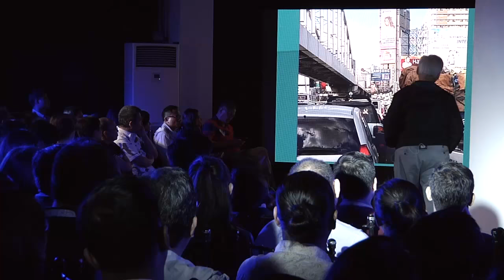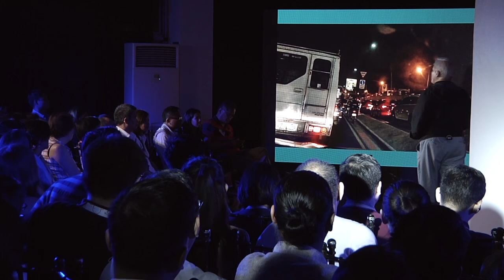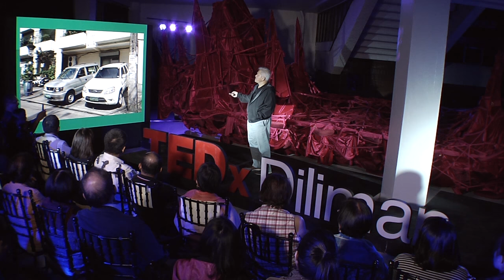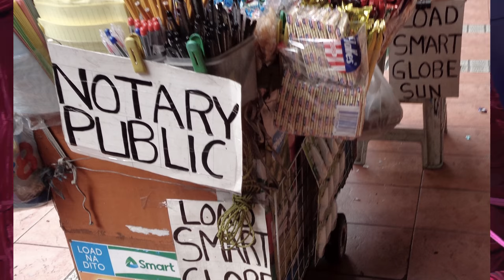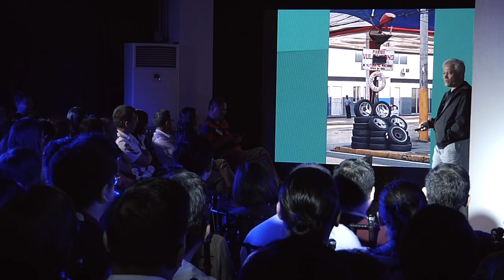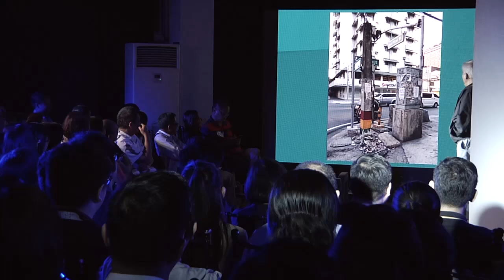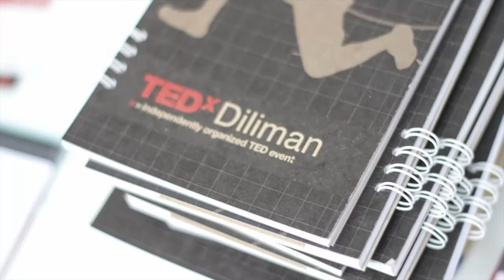PEDx - Sidewalks Are Worth Spreading | Paulo Alcazaren | TEDxDiliman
Paulo Alcazaren is an urbanist and advocate for heritage conservation, public parks and open space. In this TEDxDiliman talk, he champions pedestrian rights to better sidewalks and the public realm.

Paulo Alcazaren was editor in chief of BluPrint Magazine and The Philippine Yearbook, and he pens a regular column in the Philippine Star on architecture and design for which he won an NCCA Alab ng Haraya Award.

In 2015, he received the CCP Gawad para sa Sining award for architecture, for his body of work in urban design and landscape architecture covering projects in the Philippines, and abroad.